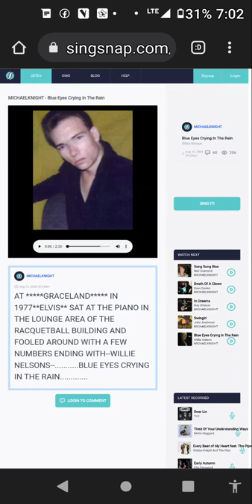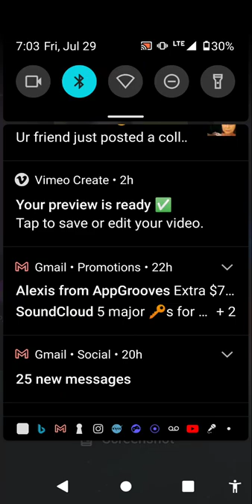JUST SWINGING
MICHAEL KNIGHT TRIBUTE SONGS  ELVIS.  AND DEAN  /UC6J8whJoviG2utB9d0ANBtQ=  my TRIBUTE SONG some song from way back MICHAEL KNIGHT